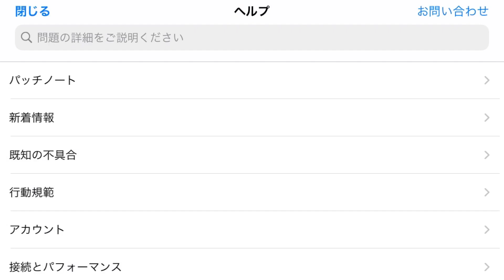雀バグとは？その実例。【Sky 星を紡ぐ子どもたち】